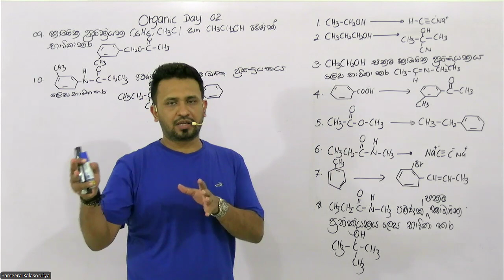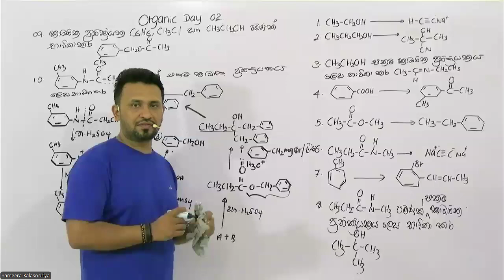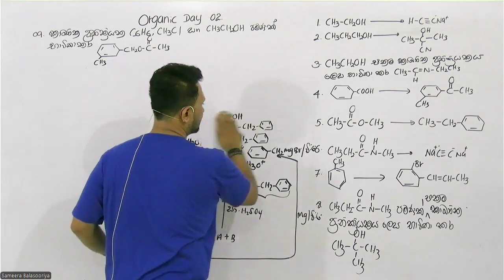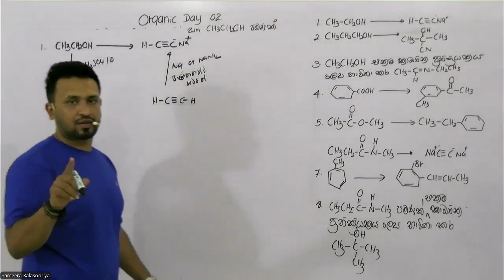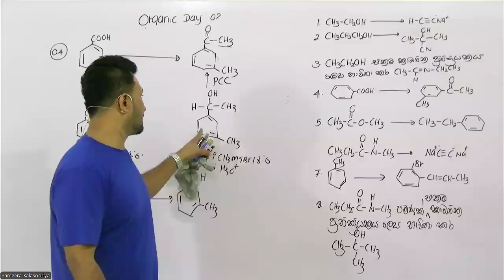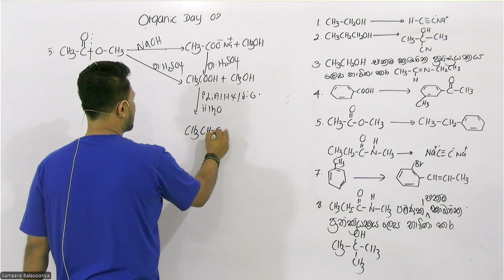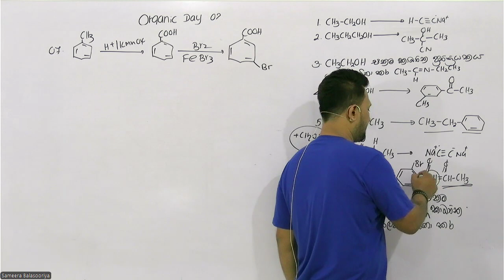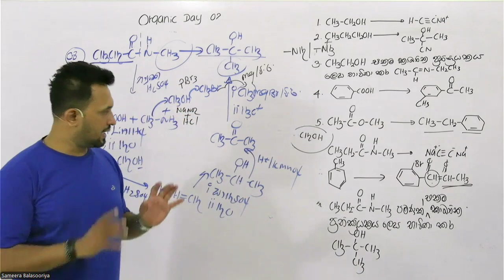The Target|Organic Day 02|2024 A/L